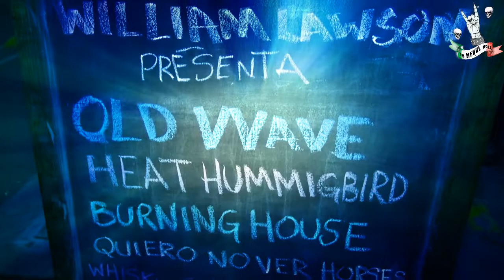Miercoles de WILLIAM LAWSON'S en CARADURA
Nos fuimos al CARADURA para la presentación oficial del vídeo ´"TECNICA" de los chicos de OLD WAVE, también contamos con la participación de:

HEAT HUMMINGBIRD
BURNING HOUSE
QUIERO NO VER HORSES